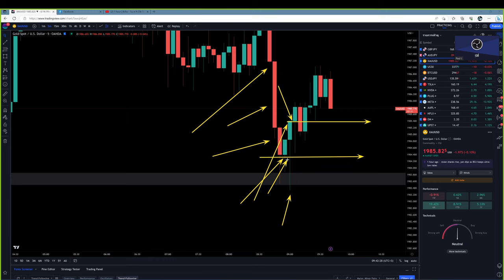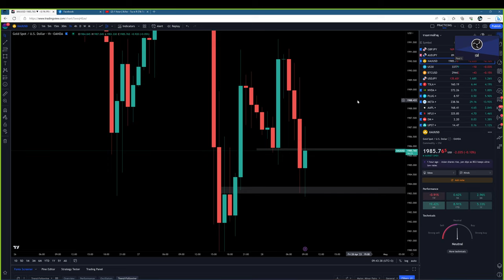เทรดสวนเทรนแบบนี้ ทำได้เหมือนกันครับ